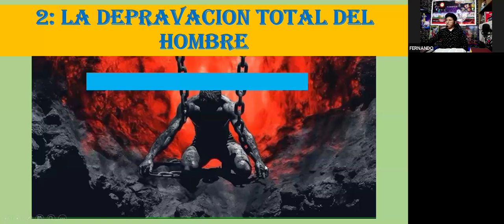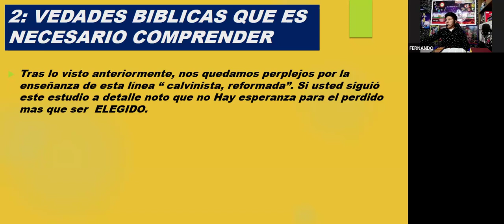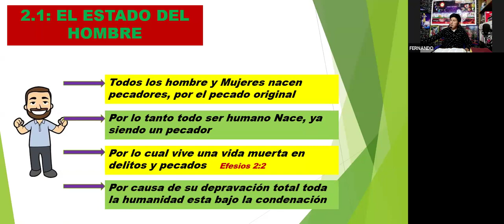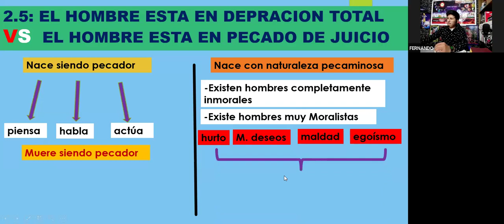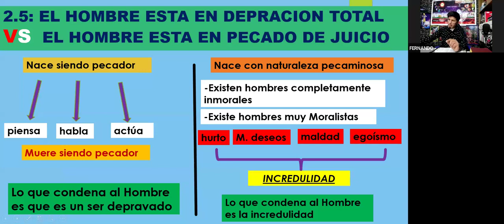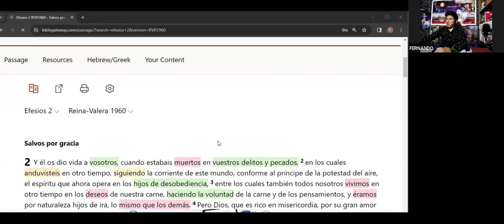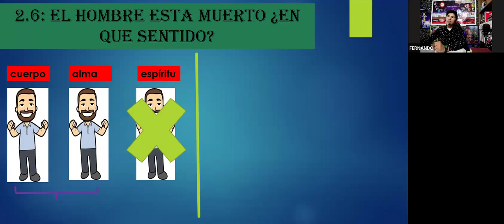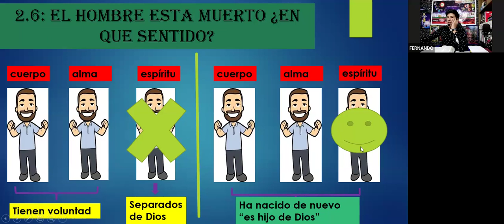▶️LECCIÓN 2 LA DEPRAVACIÓN TOTAL PASTOR FERNANDO TUMIRI 🇧🇴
🗣▶️ 📶NUESTRO PROPÓSITO ES DARLES LAS  HERRAMIENTAS NECESARIAS PARA QUE USTEDES MISMOSA PRENDAN A ESTUDIAR SUS  BIBLIAS 📖 🧑‍💻👩‍💻
 🔃PROCLAMA ESTUDIO EQUIPA  AL CRISTIANO📖 ⤵️AQUÍ 👉ENCONTRARÁS TODOS LOS ESTUDIOS QUE FUIMOS LLEVANDO 📖
TANTO PÁGINA,LISTAS DE REPRODUCCIÓN,COMO CANÁLES DE ESTE MINISTERIO 👇

⏭️LISTAS DE REPRODUCCIÓN 🔃 👇DE ALGUNOS ESTUDIOS 📖